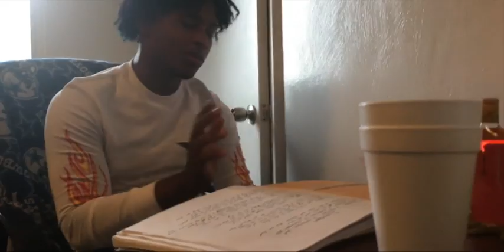Mr. Merk - Submission (Music Video)